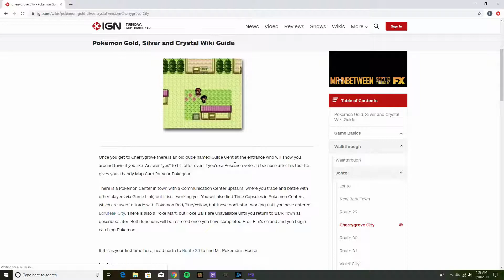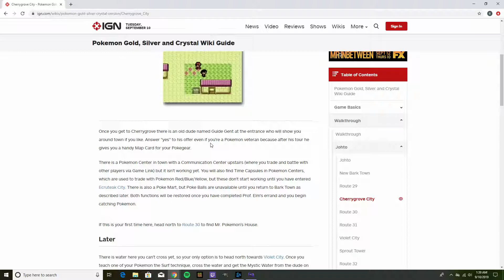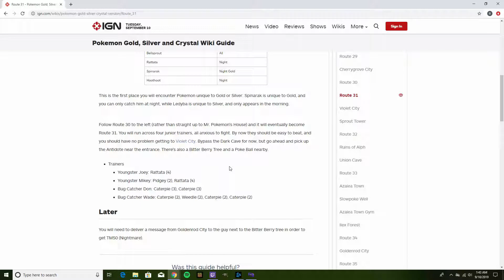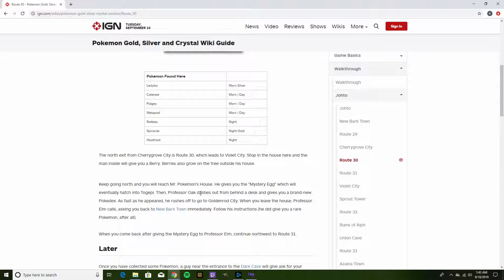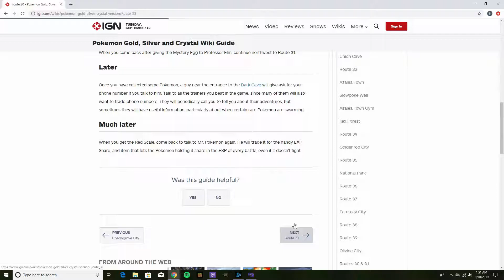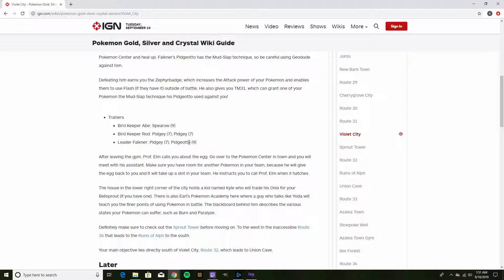Pokemon Silver Nuzlocke EP 1: ALL THE CRITS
This is a series where I am trying to play through and complete an entire nuzlocke run for each generation of Pokemon before sword and shield releases... wish me luck.